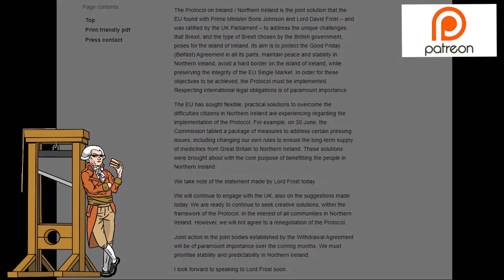EU Responds To UK Demands To Renegotiate NI Protocol!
Maroš Šefčovič, the Vice President of the European Commission, responded to comments made by Lord Frost the Brexit Minister and Brandon Lewis the Northern Ireland Secretary of State about renegotiating the Northern Ireland Protocol. It will not be renegotiation.